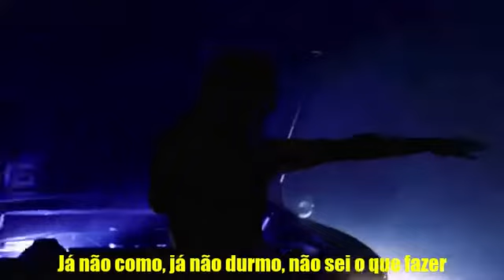RPM Ah! Aonde Está Você